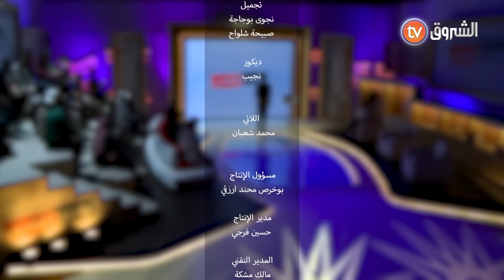في عدد اليوم ستستمعون إلى قصص "هوليوودية" لأشخاص فارقوا الحياة بطرق غامضة | عشت وشفت | العدد كاملا